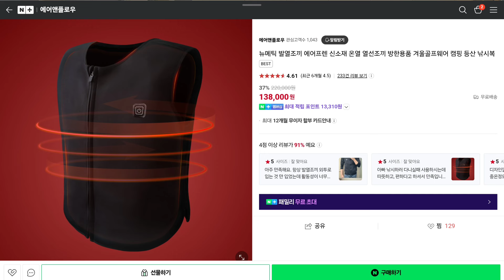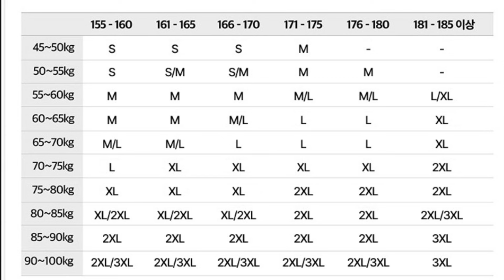겨울 추워서 못견디겠다 하시는분 꼭 보세요~겨울필수템 이것저것 써보고 정착한 발열조끼 추천 ㅣ 발열조끼는 그냥 이거사세요 ~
추위를 많이 타서 겨울이 제일 힘든 자야입니다
낚시갈때 항상 핫팩은 필수고 온갖 따뜻한 아이템들은 다 장착해보는 1인 입니다
당연히 발열조끼도 종류별로 있구요 ㅋ
알리에서 구입한 저렴이부터 세탁도 가능하다는 것까지 써봤지만
만족하지 못했고 이번에 국산 뉴메틱발열조끼를 입어보고 이거다 싶었어요
가벼운 착용감에 스판제질이라 신축성 좋고 세탁기 상용도 가능
거기다 3년 AS라니 .. 발열조끼는 뉴메틱 적극 추천합니다
저희가 직접 1달간 사용해보고 만족해서
뉴몌틱 발열조끼 공동구매를 실시합니다

☆기간은 11월18~12월2일까지 2주간
    가격은 89000원

뉴메틱 발열조끼 공동구매 바로가기